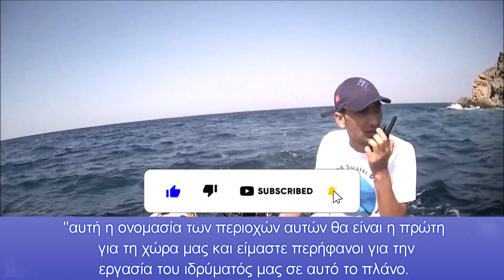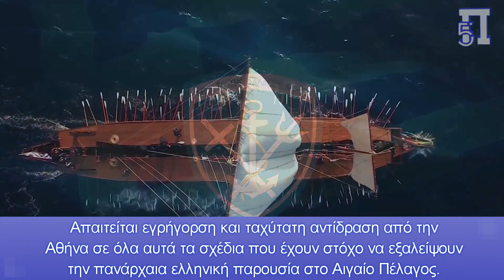Υποθαλάσσιοι σχηματισμοί στο Αιγαίο με τουρκικά ονόματα σε κατάπτυστους χάρτες των Νεο-οθωμανών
Η πρακτική αυτή όπως γνωρίζουμε χρησιμοποιήθηκε στα Ίμια, τα οποία αμέσως μετά την αύξηση της έντασης, οι Τούρκοι ονόμασαν ως "Καρντάκ", ανοίγοντας οθωμανικούς χάρτες.

Όσους χάρτες βέβαια και να φτιάξουν οι Τούρκοι, αυτά τα μέρη είναι ελληνικά με ελληνικές ονομασίας εδώ και 5000 χρόνια, και αυτό δεν αλλάζει.

Αλλά τι μπορούμε πραγματικά να περιμένουμε από μία χώρα της οποίας οι ξεναγοί σήμερα εν έτει 2022, αναφέρουν ότι στην Τροία κατοικούσαν "άνθρωποι της Ανατολής" και ότι ο όμηρος δεν ήταν Έλληνας, αλλά "Ανατολίτης"!

Κεφάλαια:
0:00 - Εισαγωγή
0:18 - Προκλητικοί τουρκικοί χάρτες
1:57 - Σε τι αποσκοπεί η Άγκυρα